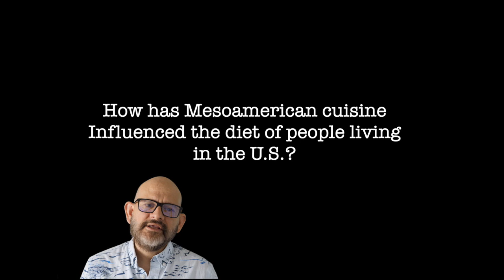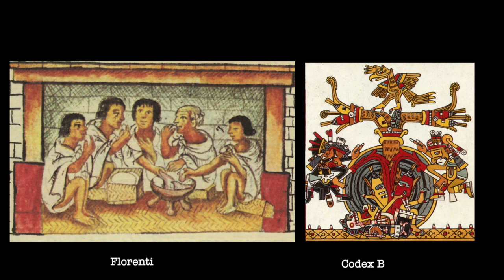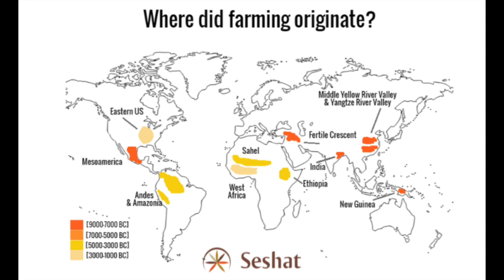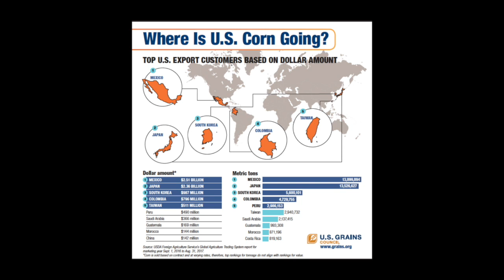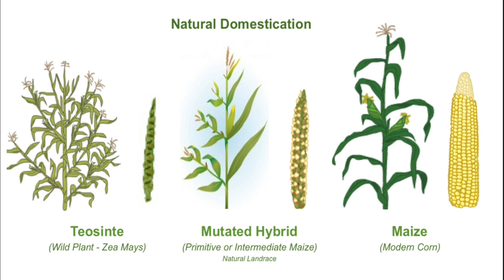Corn in Mesoamerica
Corn, or maize ( Zea mays ) in Mesoamerica not only was the primary foodstuff, forming the basis of every meal on practically every day, but it also had spiritual and religious significance as well. The existence of the maize can be traced back to the Mesoamerican Classic Era. Scientists believe people living in central Mexico developed corn at least 9,000 years ago.